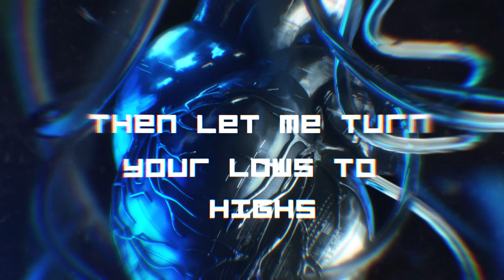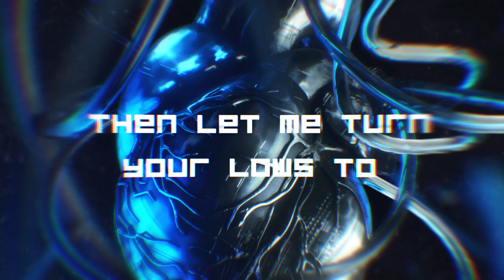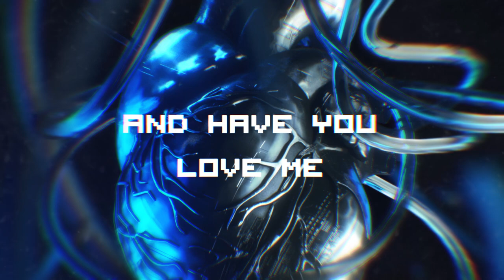Rob Gasser - Synthetic Heart (ft. Miyoki) [Official Lyric Video]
Zedd, Liam Payne ‒ Get Low (Lyrics / Lyric Video)
Summer Mix 2017 🌊 Summer Splash
Major Lazer - Run Up (feat. PARTYNEXTDOOR & Nicki Minaj) (Official Music Video)
David Guetta ft Justin Bieber - 2U (The Victoria’s Secret Angels Lip Sync)
Summer Chill Mix 2017 'Positive Vibes'
Summer Chill Mix 2017 'Happy Days'
Summer Mix 2017 | Happy Life